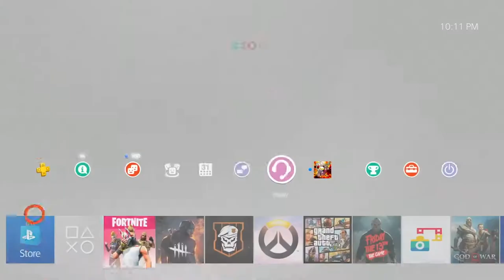SEXY GIRLS TROLL FORTNITE!!!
If you're reading this, thank you and I love you. We all have a plan in life, so please never give up. Because I once was lost in life until I found you guys.